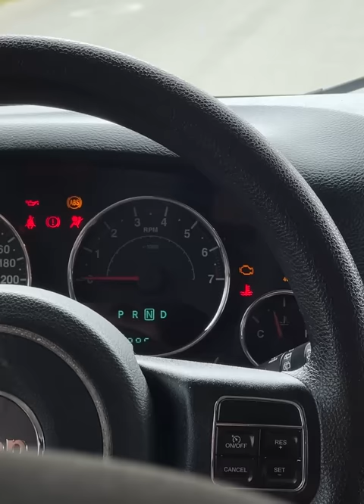Le regalo un carro lujoso a mi novia por su cumpleaños 😍